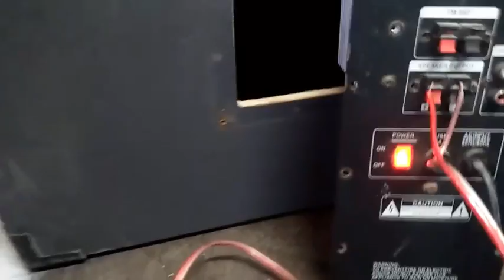Speaker built in amplifier repair tutorial.